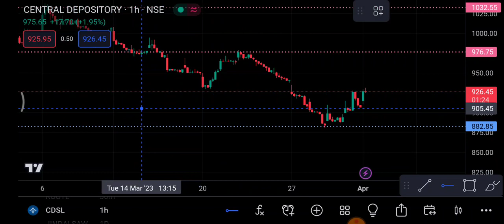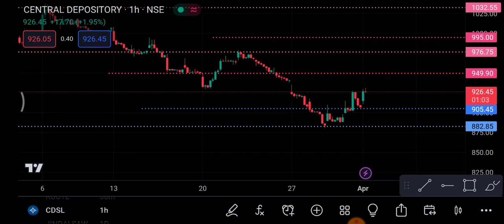CDSL Share 5 April | CDSL Share latest News | CDSL Share news today | CDSL Share price